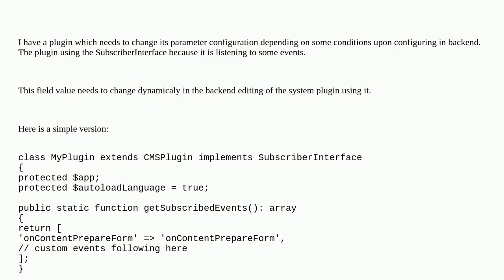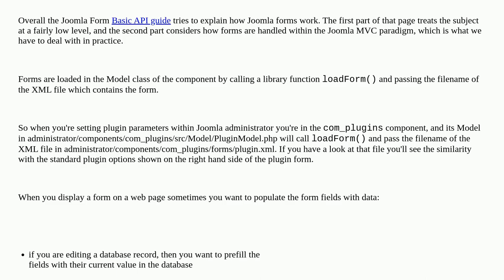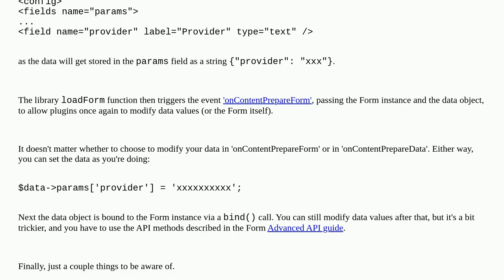Changing plugin parameter field value dynamicaly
A special thanks goes out to the community

  plugin form